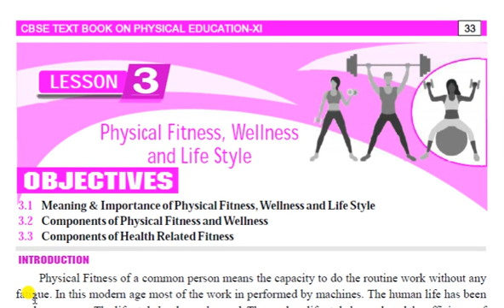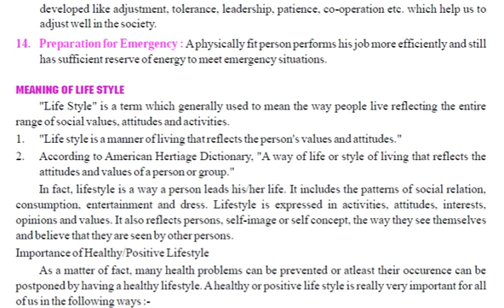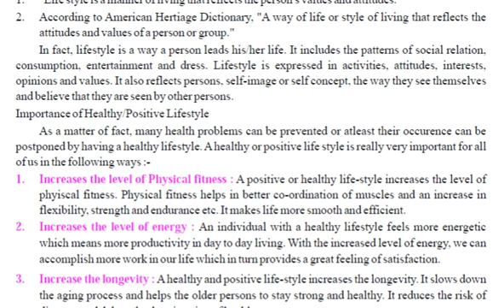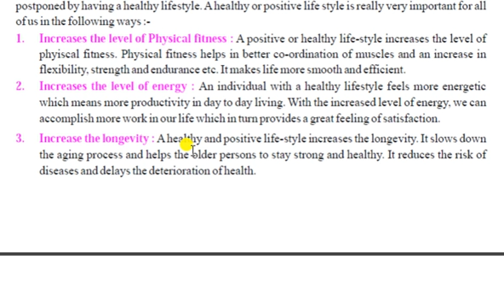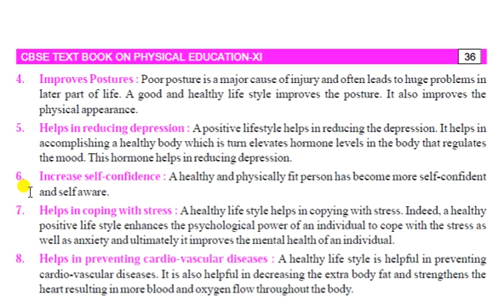CLASS XI - PHYSICAL EDUCATION - MEANING AND ADVANTAGES OF HEALTHY LIFESTYLE